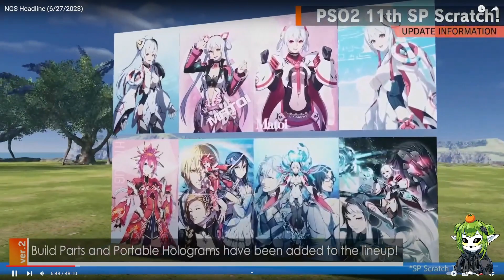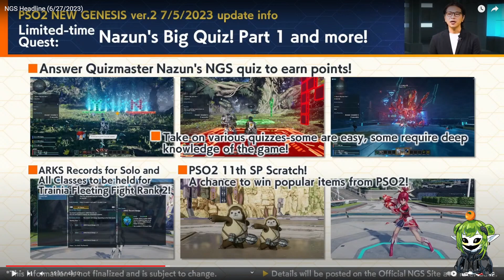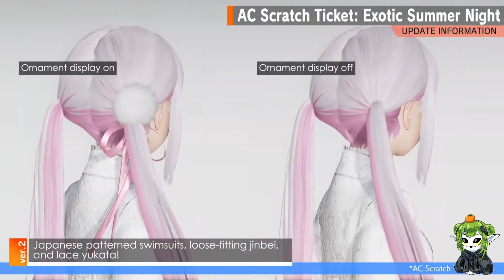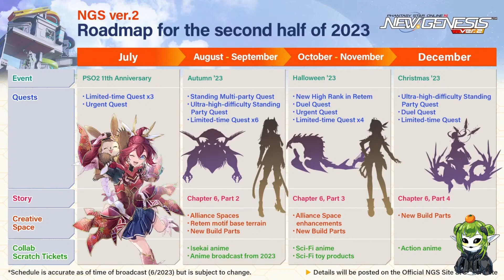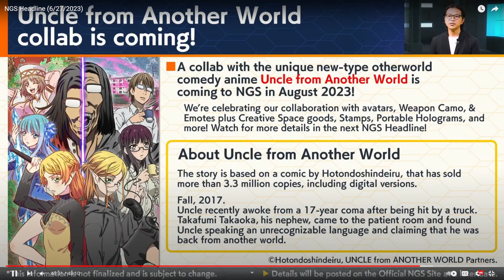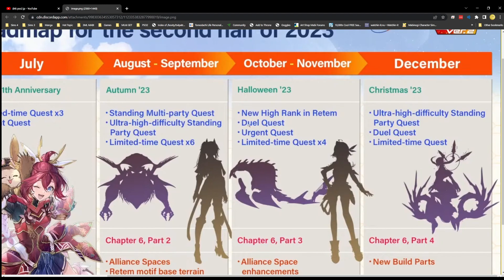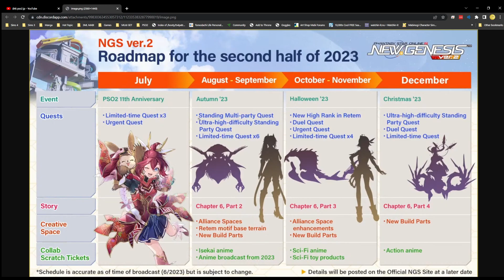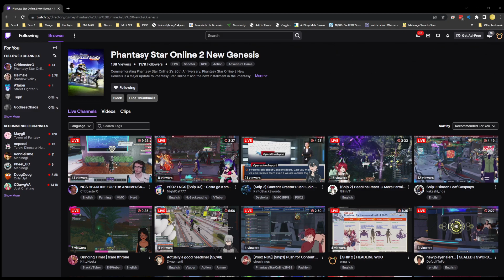[VOD] PSO2 NGS July Headline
VOD of live stream from June 27th.
to hang out live!